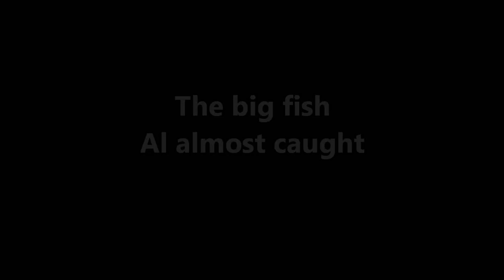The Big Fish Al Almost Caught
On a recent guide trip, client Al managed to drop his Hopper right on this whopper's nose, and that bad boy rose to the fly and gave us all a heart attack before refusing it.  You can see in the video that he's passively feeding on something subsurface -- probably midges.  By the time we re-rigged to give him another shot, he'd decided it was time to move on upstream without us.